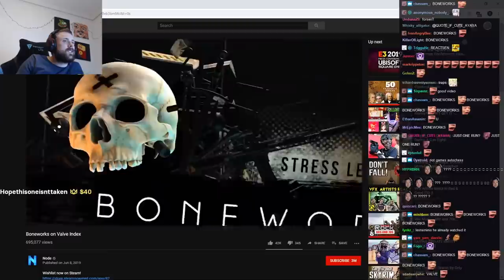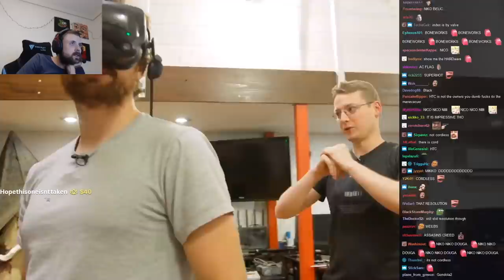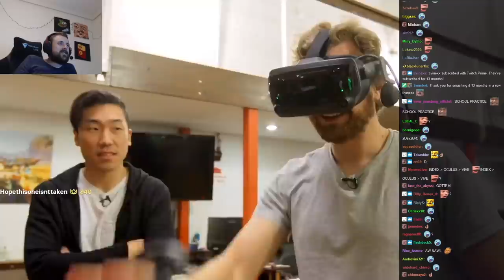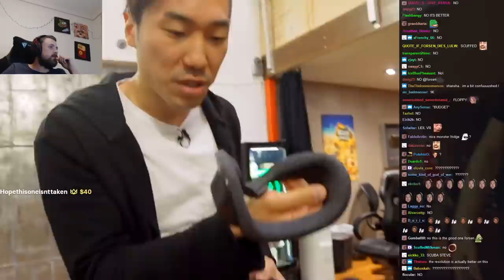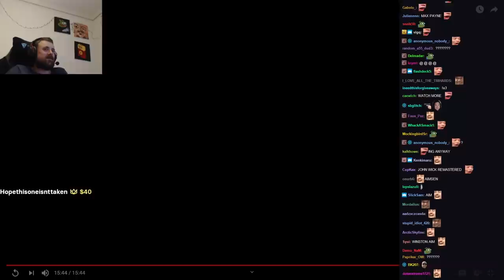Forsen reacts to Gabe Newell at E3, Boneworks on Valve Index with Twitch Chat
Forsen reacted to a Gaben at E3 parody. He also watched the newest VR tech showcase - Boneworks on Valve Index! Enjoy!
Timestamps:
1:30 - Boneworks on Valve Index reaction

Credit:
- Gabe Newell at E3 by Michael Cusack,
Boneworks on Valve Index by Node

This twitch reaction compilation has been edited carefully by yours truly. If you'd like to see more, you know what to do ;)